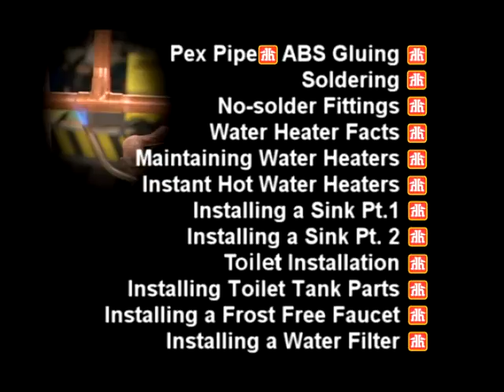VTS 01 0